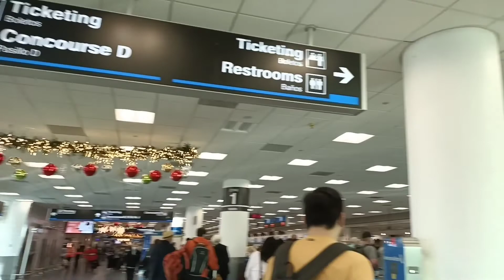NCL CRUISE TERMINAL TO MIAMI INT'L AIRPORT | MIAMI FLORIDA ROAD